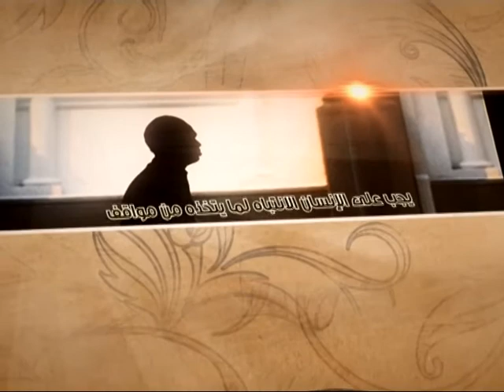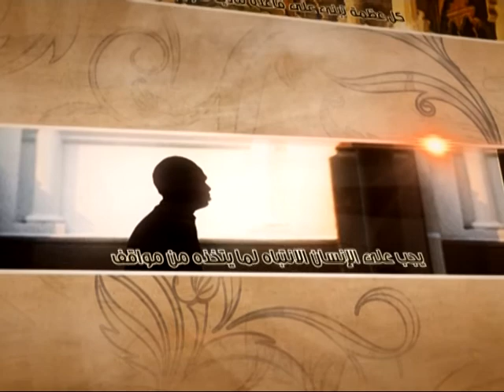العبقات - التلاعب بعقيدة الناس - آية الله الفقيه السيد محمد رضا الشيرازي رحمه الله